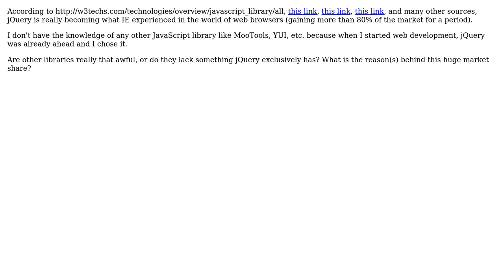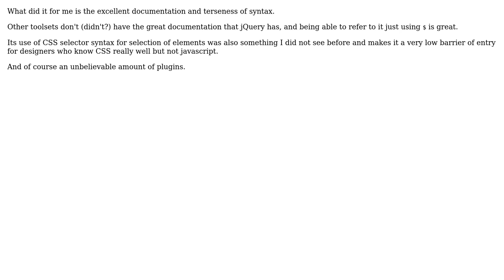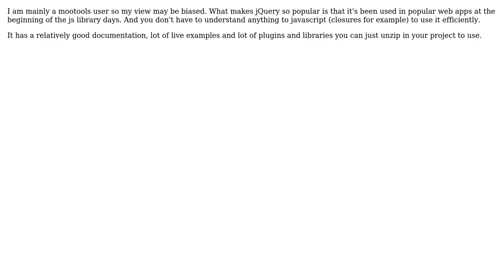What made jQuery so popular? What is offers that other JavaScript libraries don't?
Software Engineering: What made jQuery so popular? What is offers that other JavaScript libraries don't?

With thanks & praise to God, and with thanks to the many people who have made this project possible! | Content (except music & images) licensed under CC BY-SA | Music | Images & others | With thanks to user thunderboltz user Saeed Neamati user ratchet freak user Oded user Mark user Demonen user cyberpunkstudio user Arkh and the Stack Exchange Network Trademarks are property of their respective owners. You are responsible for your own actions.